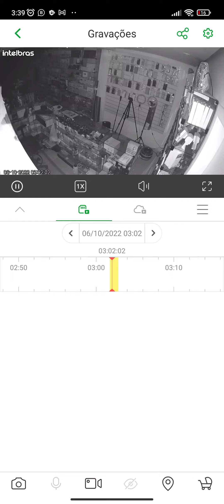Ladrão roubando com um esqueiro, câmeras fraga a senha!